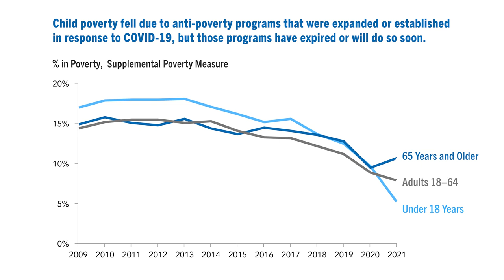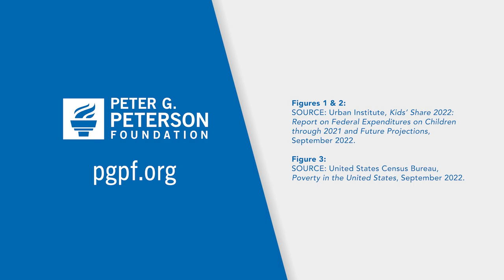How Much Are We Investing in Kids?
Federal spending on children is a key part of the budget and is seen by many as being a critical investment in the nation’s future, helping alleviate child poverty and supporting the next generation of productive adults.

0:00 The federal government spends only a small portion of the budget on children.
0:37 Spending on children is expected to become a smaller share of the budget.
0:52 Child poverty has lifelong consequences and is a drag on the economy.